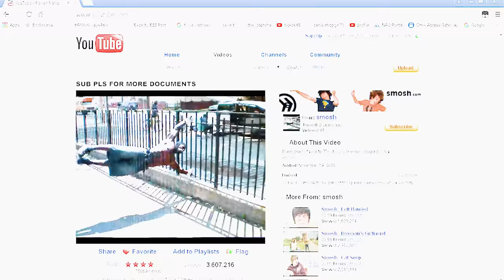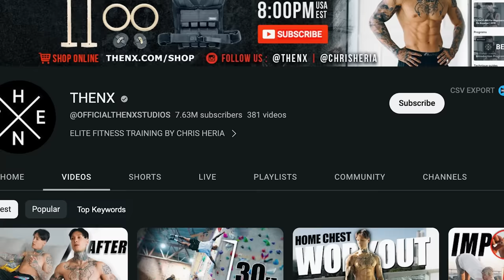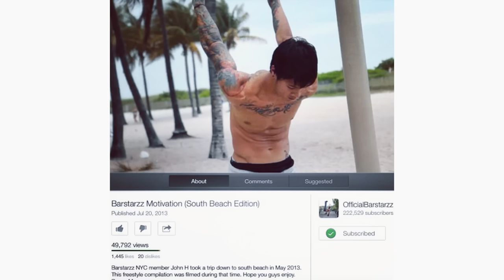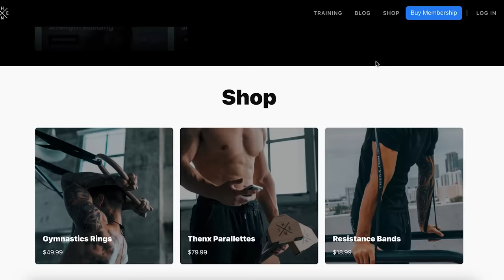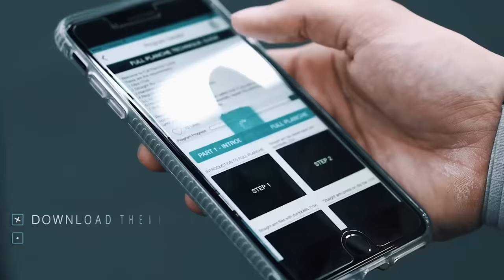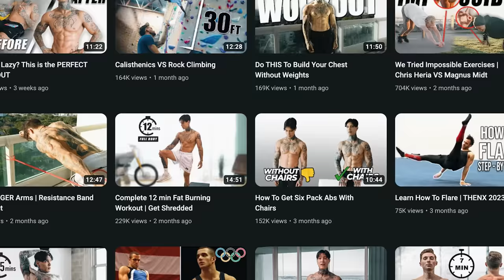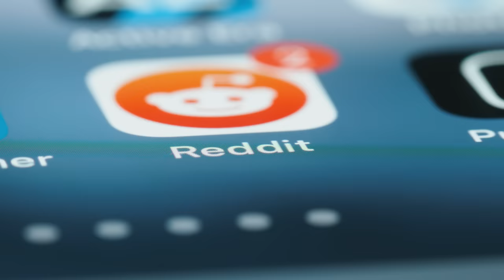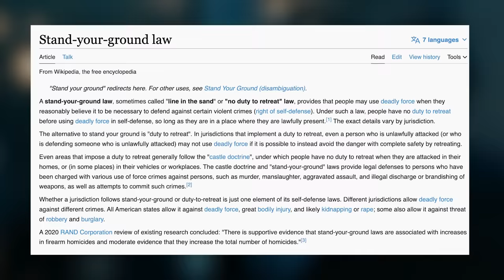CHRIS HERIA - The Calisthenics Legend That Almost Lost Everything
Short documentary about Chris Heria from Thenx will show you how he became the calisthenics legend and one of the most know calisthenics athlete in the world with having 7,6 million subscribers on his thenx channel while literally fighting for his own life.